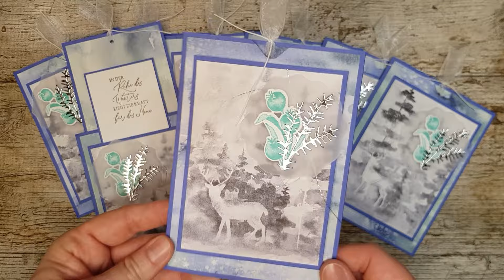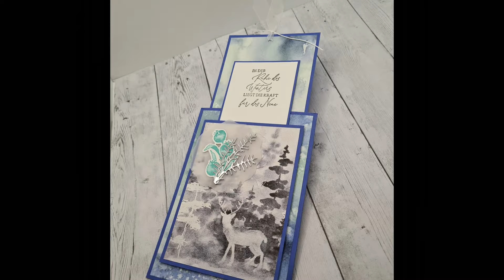Ohne Stanze - Double Slider Karte - Ziehkarte - SU Wintertraum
und wähle mich als deine Demonstratorin aus.